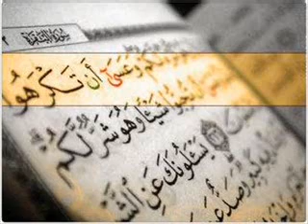The Quran and Science A Logical Approach 2/11